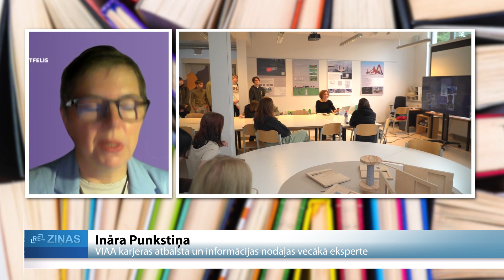ReTV: Vai jaunieši apgūst prasmes, lai veidotu karjeru?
Šonedēļ Latvijā jau 11. reizi notiek Karjeras nedēļa. Šī gada tēma ir “Tavs prasmju portfelis”, lai aktualizētu jauniešiem nepieciešamākās prasmes gan personīgajā, gan profesionālajā dzīvē. Ogres Valsts ģimnāzijas 9. klases skolēni šodien devās uz Ogres tehnikumu, lai izzinātu dažādas profesijas.

Karjeras nedēļā jauniešiem ir iespēja katru dienu apgūt kādu jaunu prasmi. Ogres Valsts ģimnāzijas karjeras konsultante Ligita Millere ReTV stāsta, ka ne visi jaunieši apzinās un novērtē prasmju nozīmi. “Ir, kas nodefinē jau tās savas prasmes un zina, ko darīs. It īpaši devītajai klasei uzdodu jautājumu, ko darīs. Bet ir, kas vēl neprot nodefinēt, tad mēs runājam un atšķiram, kas tad ir, tikai ne ēst un gulēt ir prasme. Tā tomēr ir vajadzība, bet prasme ir kaut kas vairāk.”

Anastasija un Edijs ir ģimnāzijas 9. klases skolēni, kuri jau tagad zina, ka vēlas kļūt par dizaineriem. Tāpēc jaunieši padziļināti interesējas gan par profesiju, kā arī praktizē nepieciešamās iemaņas.

Kā uzsver Ogres Valsts ģimnāzijas karjeras konsultante, ne visi jaunieši kā Edijs un Anastasija zina, ar ko vēlas saistīt savu nākotni un kur vēlētos strādāt. Kā viens no iemelsiem tiek minēts lielais informācijas daudzumus, ko mūsdienās jaunieši saņem. Millere: “Ir, kas zina un mērķtiecīgi virzās uz to, bet ir tomēr, kas nezina. It īpaši dzirdu tādu vārdu – man padodas viss, ko tad man darīt, kur man doties, ja man padodas viss. Tad ir individuālās kosnultācijās, kurās mēs runājam. Mēģinam izvēlēties A plānu vai B plānu, iegūt tādas pamatprasmes, mudina domāt uz to, ka mēs dzīvojam laikmetā, kad ir mūžizglītība.”

Valsts izglītības attīstības aģentūrā ReTV stāsta, ka ir svarīgi attīstīt ne tikai prasmes, kas noderētu konkrētai profesijai, bet tās, ko visvairāk pieprasa darba devēji. Un Pasaules ekonomikas forums tās ir apkopojis. Valsts izglītības attīstības aģentūras pārstāve Ināra Punkstiņa: “Konkrētās profesionālās prasmes ir tikai vienas no tām, taču svarīgākās ir analītiskā domāšana, kritiskā domāšana, felksibilitāte, spēja visa mūža garumā mācīties, empātija, līderības uzņemšanās. Lūk, šīs nodarbinātības vai “soft skills”, kā arī saka. Šīs prasmes ir svarīgas, kas noderēs jebkurā profesijā, tad jau cilvēks būs tik konkurētspējīgs, ka varēs darboties ikvienā profesijā.”

Tāpat Valsts izglītības attīstības aģentūrā arī norāda, ka jaunieši izvērtē, kuras profesijas šobrīd ir aktuālākās. Un īpaši liela interese ir par STEM jeb dabas zinātņu un tehnoloģiju profesijām. Punkstiņa: “Mēs konstatējām, ka tās vienas no interesējošakajām profesijām ir tieši medicīnas nozarē. Un tas mums ļoti patika. Arī IT profesijas ir ļoti iecienītas. Jaunieši ir ļoti gudri, viņiem interesē šīs lietas.”

Šogad Karjeras nedēļa norisinās no 16. līdz 20. oktobrim. Norisināsies arī “Latvijas skolēnu IT eksāmens”, kurā jaunieši sacenšoties varēs pārbaudīt un pilnveidot savas zināšanas par šo jomu.